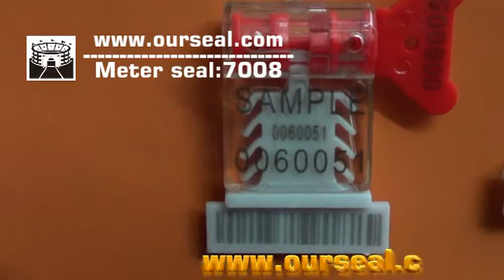security seals-meter seals 7008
This is a high safe meter seal made by ourseal.com,there are four teeth to lock.it is not welded,so that there is not risk to be opened .when the rotor is contrarotated,it is broken easily. we can print the bar code on this seals, if you do not need bar code, please check our another seals 7009.